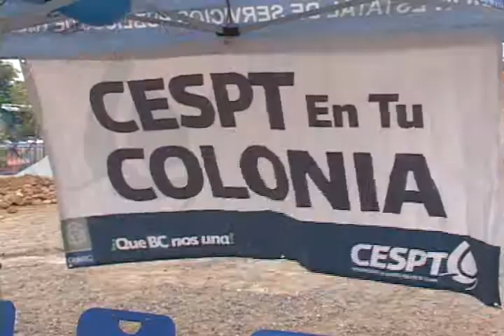CNR ROSARITO_Hernando Duran-CESPT_CNR NOTICIAS-CANAL 54-ROSARITO TV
Hernando Durán comenta sobre los proyecto de la CESPT en Rosarito.